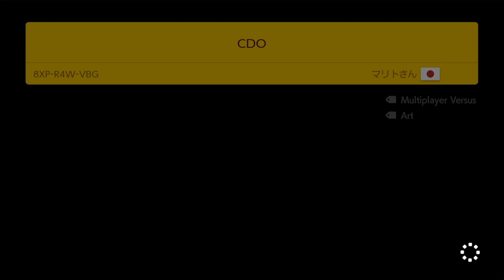Super Mario Maker 2 - Endless Mode #844